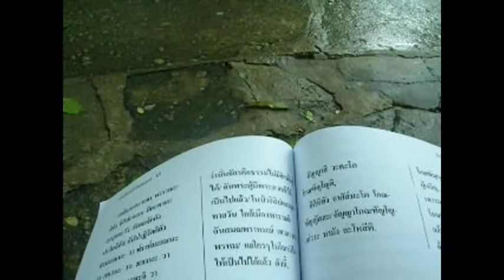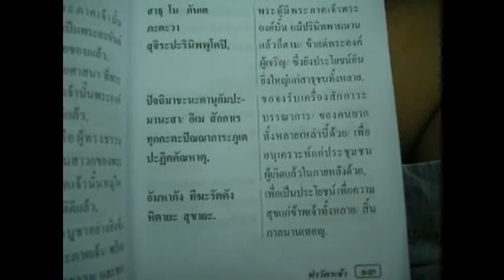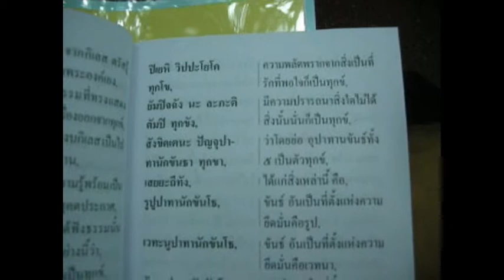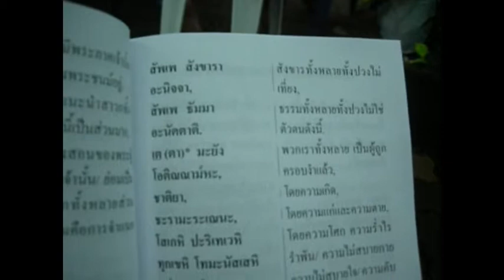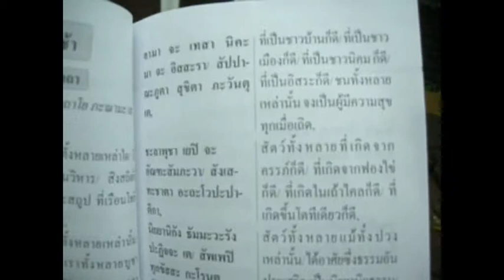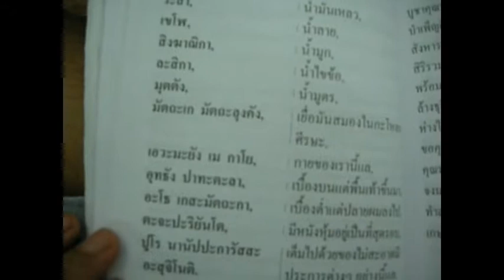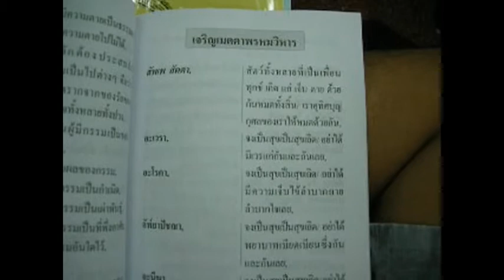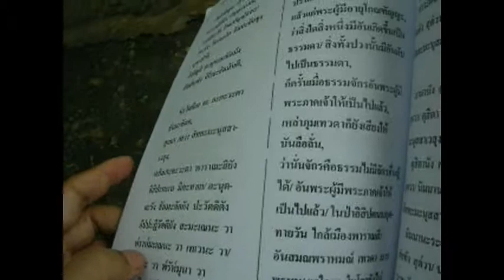ทำบุญออกพรรษา ณ วัดสังฆทาน 19 10 56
ทำบุญออกพรรษา ณ วัดสังฆทาน จังหวัดนนทบุรี  19 10 56

วันนี้เอาซาลาเปาไส้ถั่ว5อย่างไปทำบุญ
มีถั่วดำ ถั่วขาว ถั่วเขียว ถั่วแดง ถั่วเหลือง และลูกเดือย
สวดมนต์ ทำวัตร รับศีล กล่าวคำถวายสังฆทาน

ขอนอบน้อมแด่พระพุทธ พระธรรม พระสงฆ์ พระบรมสารีริกธาตุ พระธาตุพระสาวก และขอนอบน้อมแด่หลวงพ่อสอง กตปุญโญผู้เลิศคุณ   สาธุ